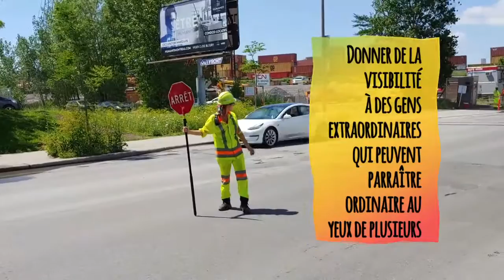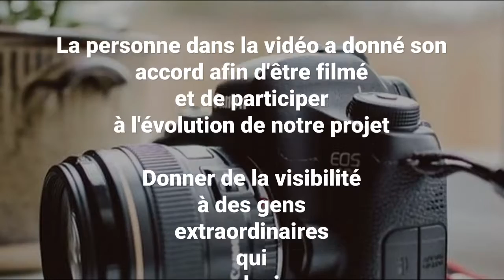Vision Emploi Visibilité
Court métrage mettant en vedette des hommes et des femmes occupants des emplois avec sourire et bonne humeur. Le but, donner une visibilité à ces gens extraordinaire qui souvent ont l'air de gens ordinaires aux yeux de plusieurs.